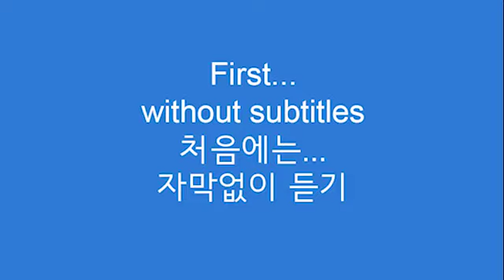On a knife edge - 칼날 위에 있는 - 영국 아재 Dave's Den English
“On a knife edge”
Meaning- a situation in which is uncertain and what is going to happen next is unknown.

“칼날 위에 있는”
“안절부절 못하는”
뜻- 불확실하고 다음에 무슨 일이 일어나는지 모르는 상황.

Example
The whole world is being affected by the Coronavirus. People are dying, businesses are failing and people’s daily routines have been changed. When will it all end? The world is on a knife edge.

전 세계가 코로나 바이러스의  영향을 받고 있습니다. 사람들이 죽고 사업이 실패하고 사람들의 일상이 바뀌었어요. 언제 그것이 끝날까요? 세계가 칼날 위에 있네요.